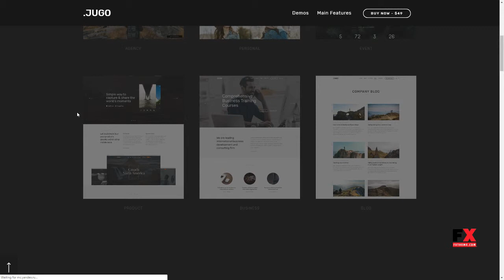Jugo -” Responsive Multipurpose WordPress Theme Danny Albin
Columns 4+

 Layout Responsive

 Tags blog, business, contact form 7, corporate, creative, event, mailchimp, modern, multipurpose, portfolio, product